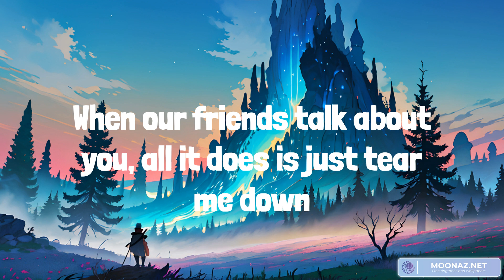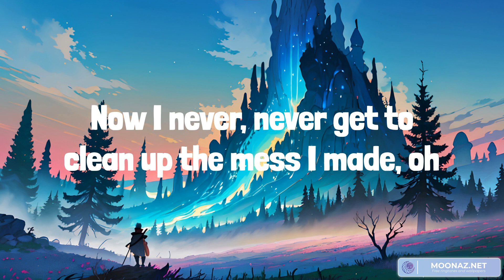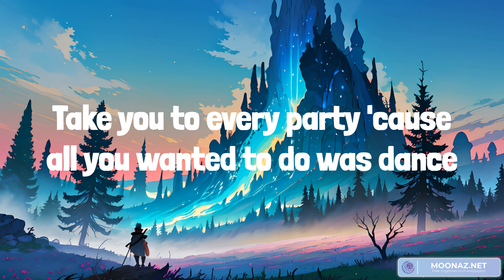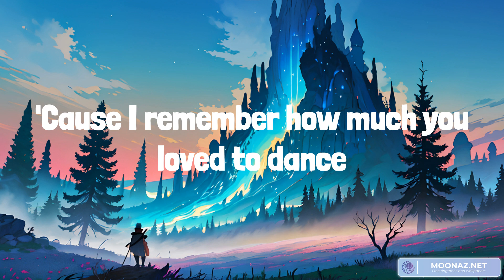Bruno Mars - When I Was Your Man (lyrics) ft Rema, Ed Sheeran, Charlie Puth || Mix playlist